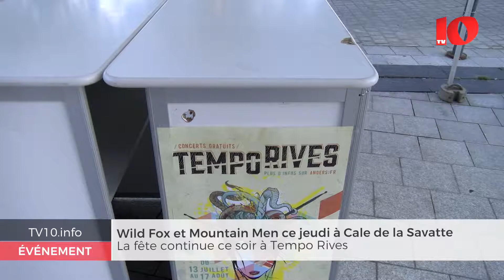La fête continue ce jeudi soir à Tempo Rives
Wild Fox et Mountain Men ce jeudi à Cale de la Savatte à Angers. Et ce n'est pas fini. D'autres concerts sont prévus jusqu'au 17 aout...